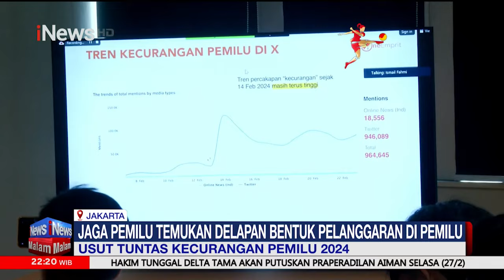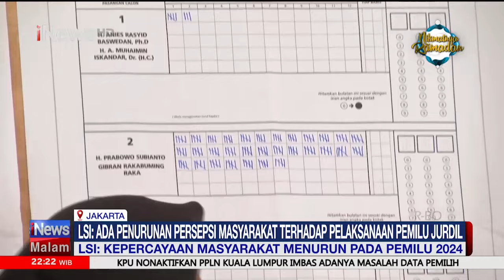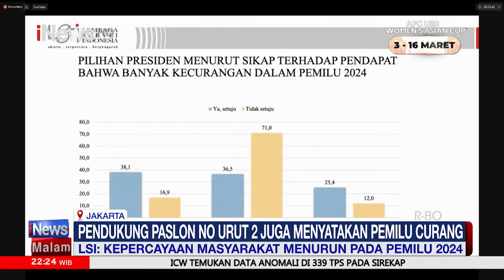[FULL] Ratusan Warga Rela Antre Berdesakan Berjam-Jam Demi Beras Murah | iNews Malam 26/02